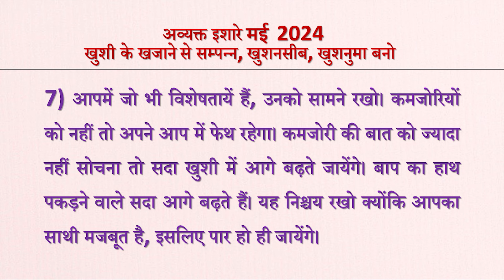Avyakt Ishare 07-05-2024 by BK Vidhatri Behen from Om Shanti Retreat Centre, Delhi-NCR